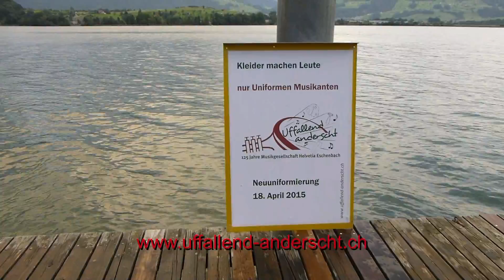Cool Water Challenge 2014 Helvetia Eschenbach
Cool Water Challenge 2014
5. August 2014
Helvetia Eschenbach
am Zürichsee